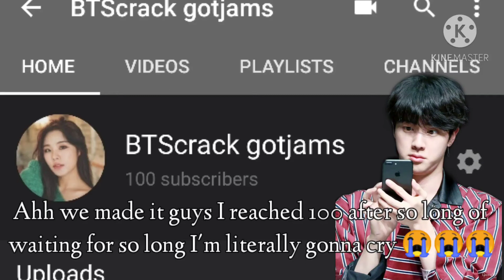Thank you so much 😭💜 (Read Description after video ends)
We made it after this long long journey to our goal since I first started my channel, I've had my ups and downs I made it after 2 years of trying. I've made deleted and started a new page you guys are my everything and I don't deserve any of you 🥺✨😭

you all are so important to me and this channel if any of you ever feel left out, like your not gud enough just remember that you are awesome and kind you guys are really so thoughtful. I appreciate everything you've done to help this small channel thank you so much I luv ya my lil crackjammers 💕💞💜